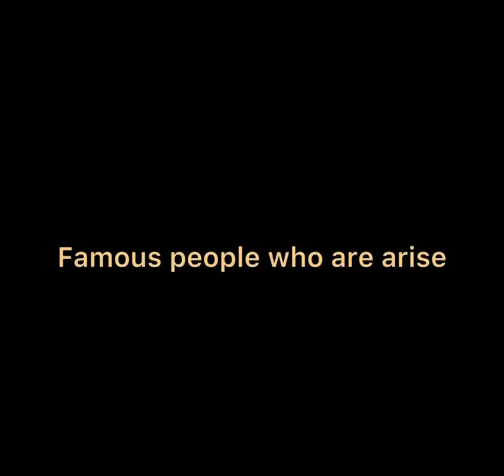Famous people who are arise